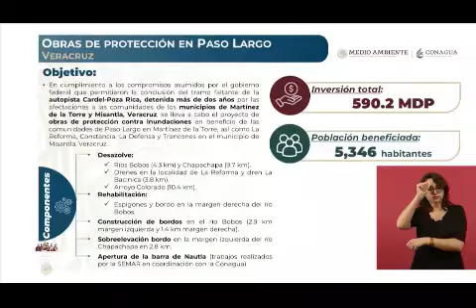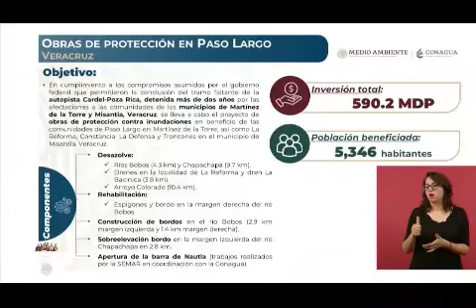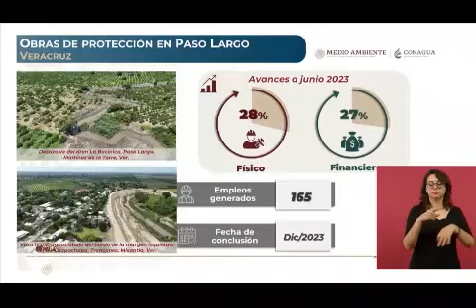El Presidente le cumple a martinenses y misantecos con obras hidráulicas por 590 mdp